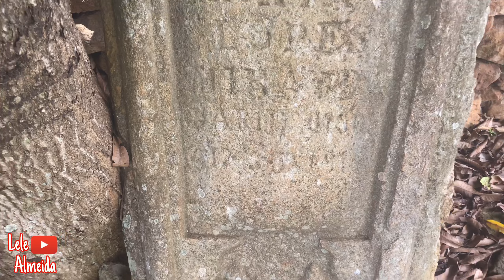Lenda da Árvore da Forca | Jacuí MG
Olá galerinha!!
Conheça agora a lenda da Árvore da Forca , na cidade de Jacuí MG!
Esse era o local de execuções das sentenças judiciais da Comarca de Jacuí!

Meu insta: @lele.almeidayt

INFORMAÇÕES TÉCNICAS:
Câmera: iPhone 11
Editores : Davinci Resolve, KineMaster Pro, Chromavid